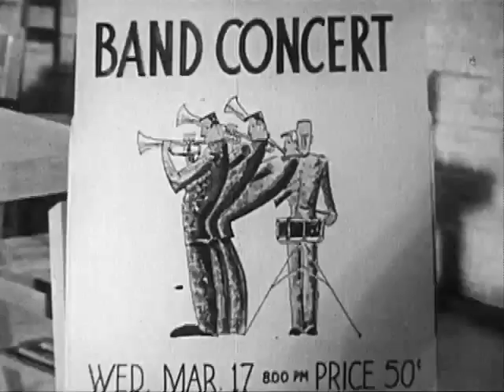Feeling Left Out (1951)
Social Adjustment by Coronet Instructional Films